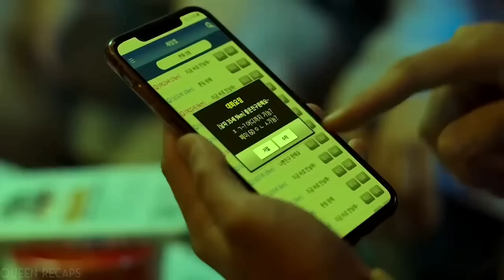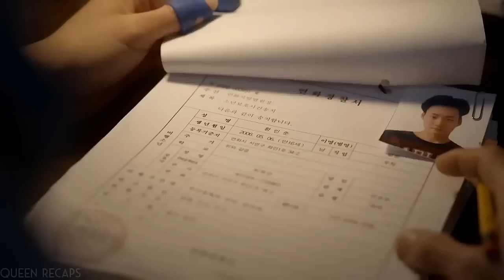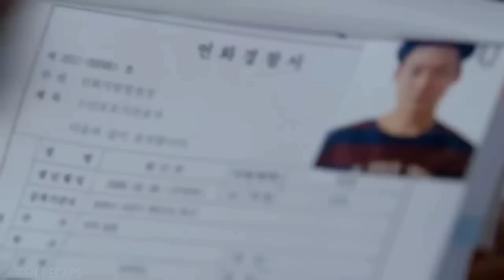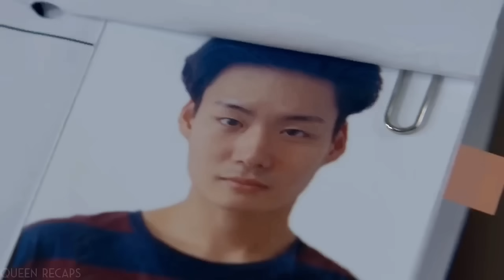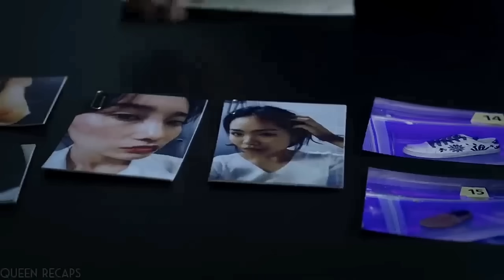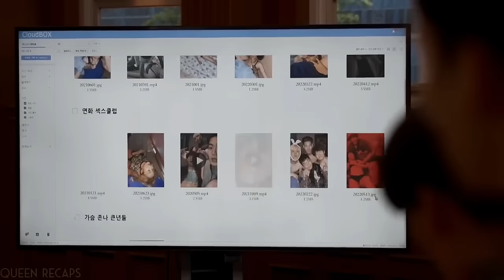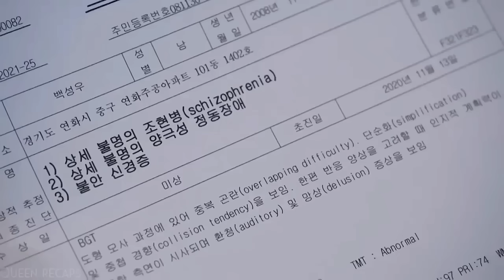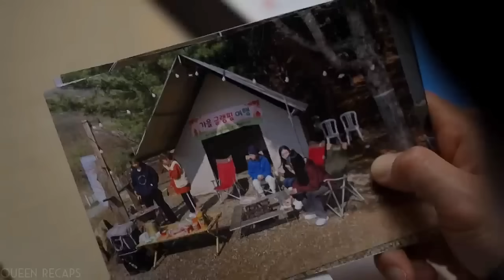எல்லா நாட்டுலயும் இதே பிரச்சினை தான் ...💔| தமிழ் விளக்கம் | Talky Tamil